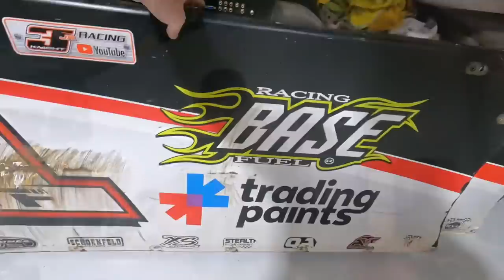Shiny New Trailer! Big Upgrade for the Hunt the Front Super Dirt Series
We’ve got a new trailer at the Hunt the Front Race Shop! Check out today's vlog to see what we're going to use it for!

The cameras of Hunt the Front TV will be at Whynot Motorsports Park for Saturday night's Crate Racin' USA-sanctioned House of Hook 50! Tune in live to watch both Joseph and Jesse competing in the $5,000-to-win event.